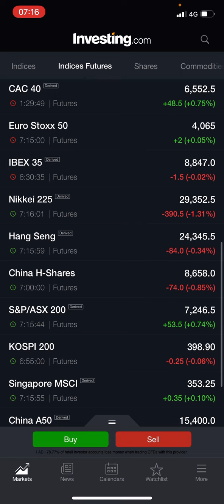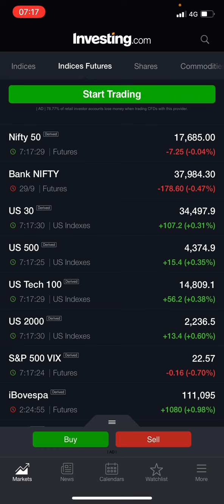Choti Chai per charcha 30 sep / nifty imp levels